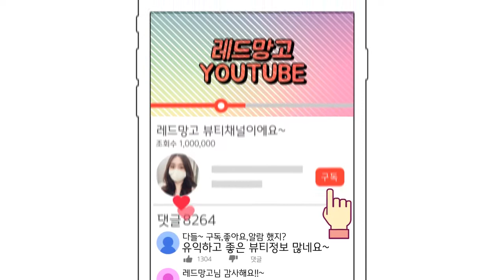프리미엄 에스테틱관리를 집에서? 에스테틱에서 실제로 사용하는 PHA 물톡스필링패드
에스테틱 전문가용 화장품-
벨르랑코 물톡스필링패드후기

이 제품은 각질관리 제품으로 저녁에 사용하시는 것을 추천 드립니다~